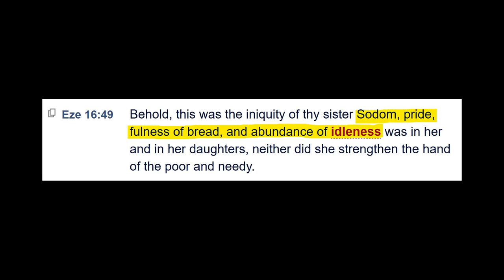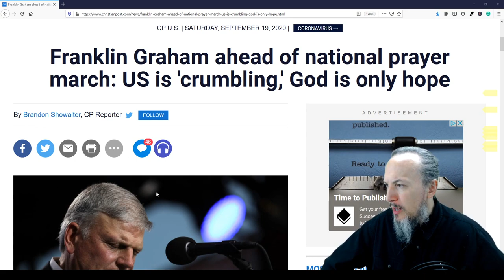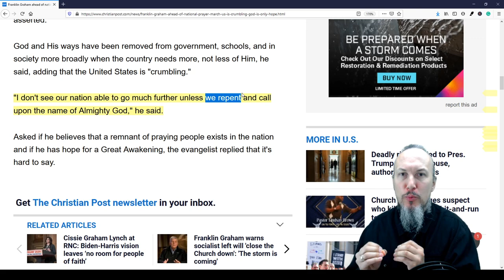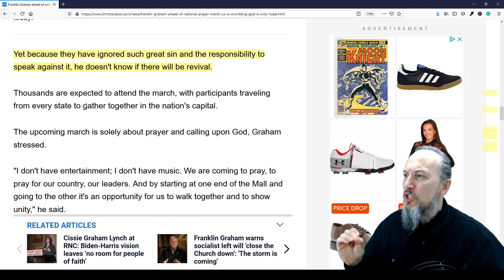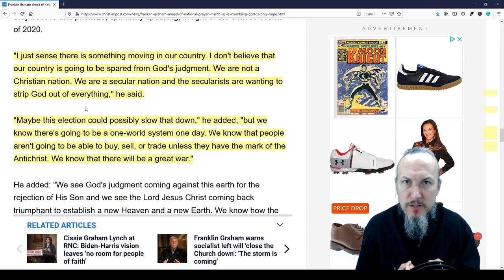Franklin Graham and the National Prayer March 2020